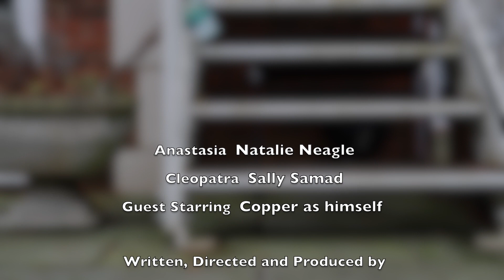Model Vloggers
Introducing Anastasia & Cleopatra: International Vlogger Models

Neagle & Samad are: Natalie Neagle and Sally Samad